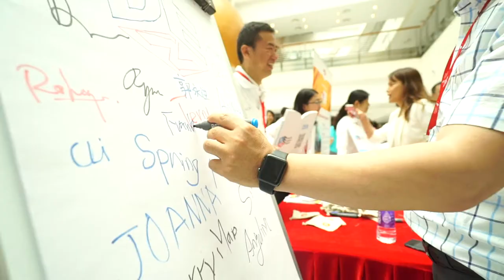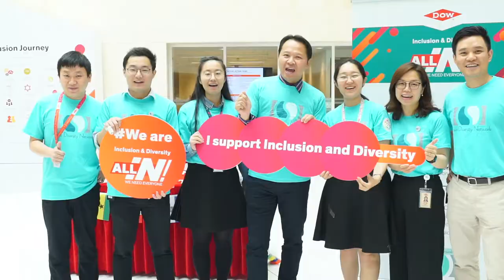Dow Greater China Inclusion and Diversity Day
On May 29, Dow hosted the Greater China Inclusion and Diversity (I&D) Day at Shanghai Dow Center (SDC) to explore ways in driving business growth, innovation and a competitive edge through greater inclusion and diversity in the workplace.